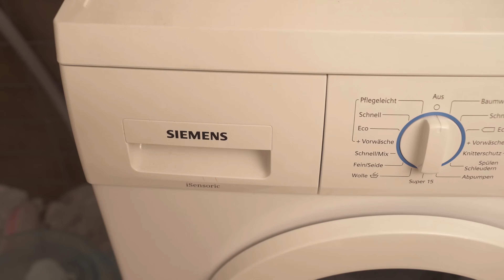SO einfach kannst du die Waschmaschinen Schublade reinigen 💥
Hast du schon mal die Schublade an deiner Waschmaschine gereinigt? - In diesem Video zeige ich dir, wie es funktioniert!

Bei jedem Waschgang füllen wir unsere Waschmaschine mit Waschmittel. dafür gibt es eine Extra Schublade und viele Menschen, befüllen ihre Waschmaschine über diese Schublade mit dem Waschmittel ihrer Wahl. Doch diese Schublade verdreckt mit der Zeit auch immer mehr und muss dann irgendwann einmal gereinigt werden. In diesem Video zeige ich dir deshalb, wie genau du die Waschmaschinen Schublade reinigen kannst.

Denn wenn du versuchst diese herauszuziehen, wirst du einen Wiederstand merken. Doch mit einem kleinen Trick kannst du diese trotzdem aus der Waschmaschine ziehen. Und das solltest du auch tun, damit sie richtig gereinigt werden kann. Denn jetzt kannst du die Schublade in die Geschirrspülmaschine stellen oder per Hand abwaschen.

Außerdem solltest du die Düsen reinigen, die sich oberhalb der Schublade befinden. Denn hier gelangt das Wasser in die Waschmittel Schublade. Danach reinige auch unbedingt noch das Fach, wo die Schublade selber drinsteckt. Am Ende kannst du dann alles wieder zusammenstecken und schon hast du die Schublade deiner Waschmaschine erfolgreich gereinigt.

Versuche dies regelmäßig zu machen, damit alles immer schon sauber und frei von Bakterien ist!